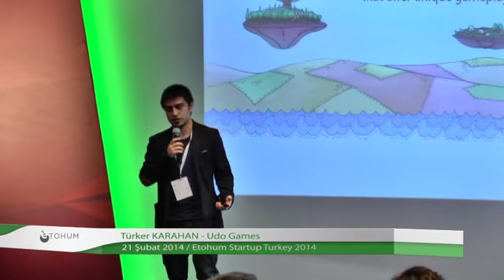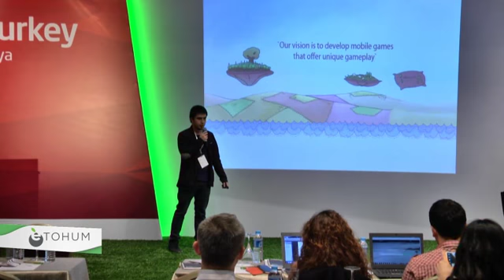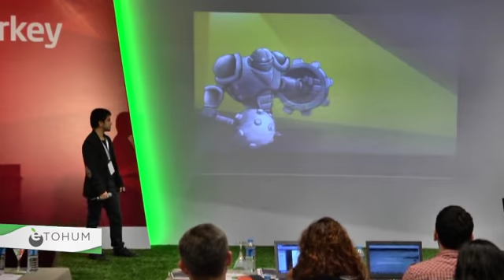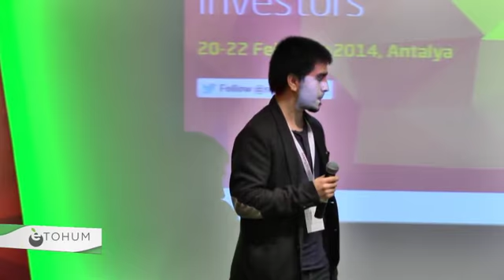Startup Turkey - Udo Games - 21 February 2014